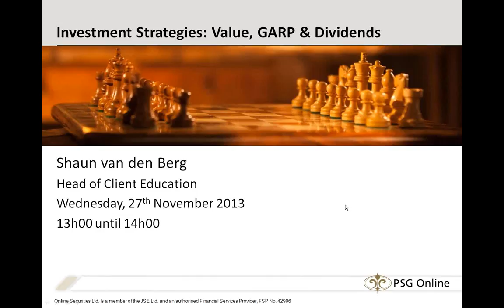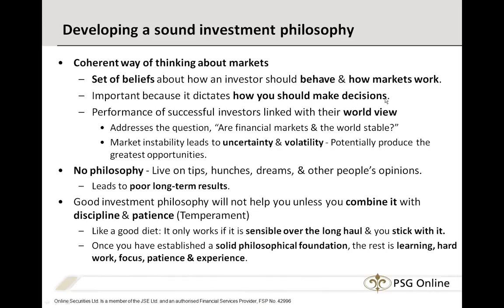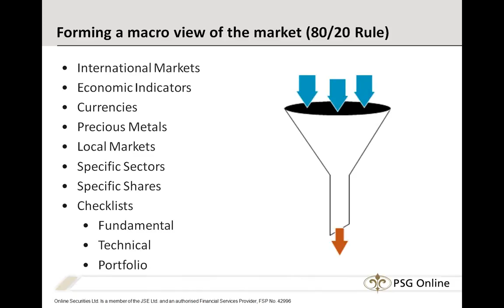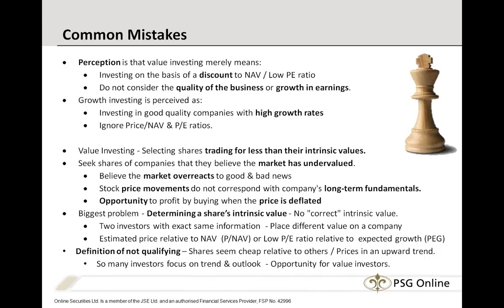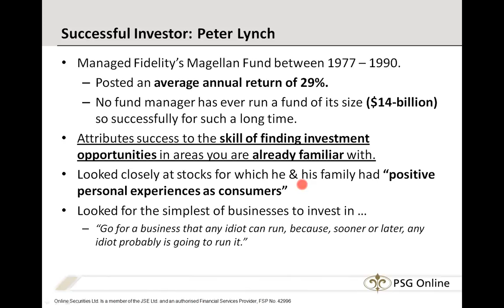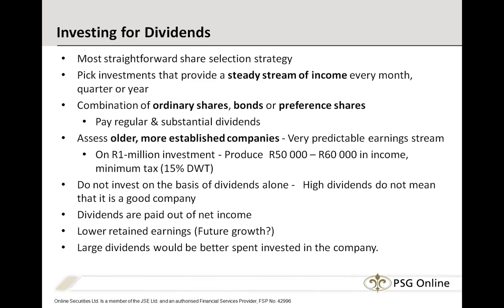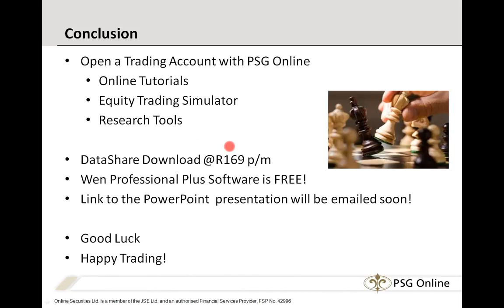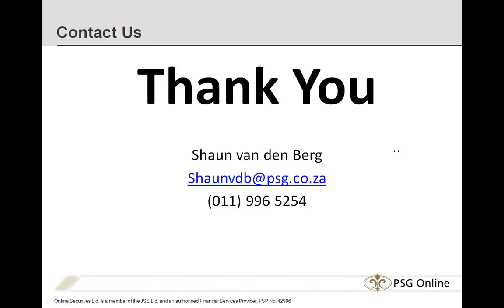Investment Strategies Value, Growth Dividends 2013/11/27